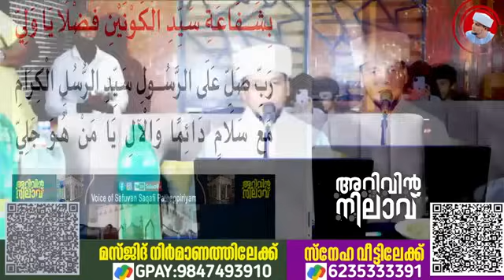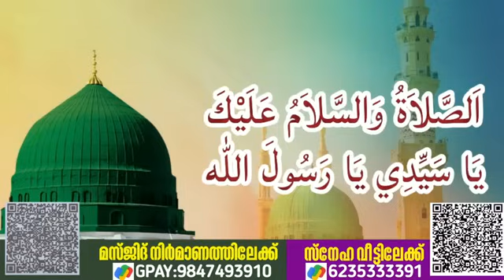ഇന്ന് റബീഉൽ ആഖിർ (12)ബുധനാഴ്ച .ശൈഖ് ജീലാനി തങ്ങളുടെ മേലിൽ റാത്തീബ് തവസ്സുൽ ബൈത്തും